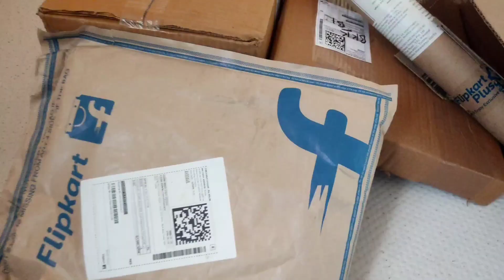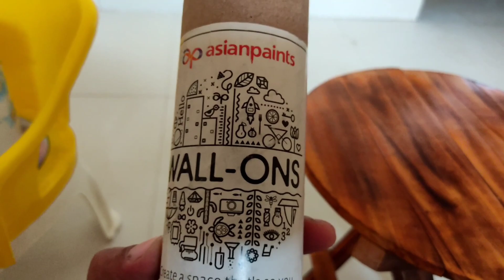House Makeover 🏘️ Shopping New Things For House 🛍️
Daily vlogs

Links to buy the things in the video:-